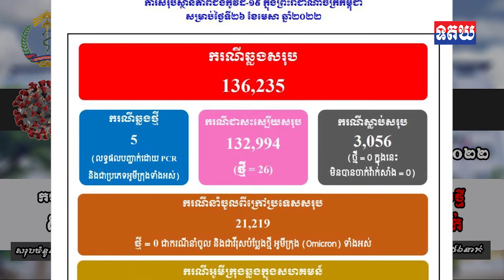ក្រសួងសុខាភិបាល៖ ថ្ងៃនេះអ្នកឆ្លងថ្មីប្រភេទអូមីក្រុង៥នាក់, ជាសះស្បើយ២៦នាក់ និងគ្មានអ្នកស្លាប់